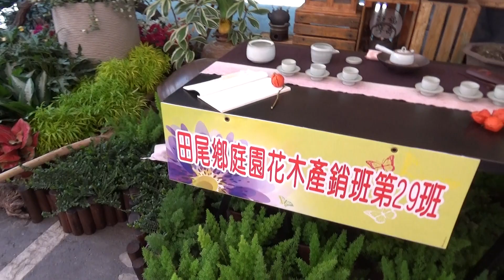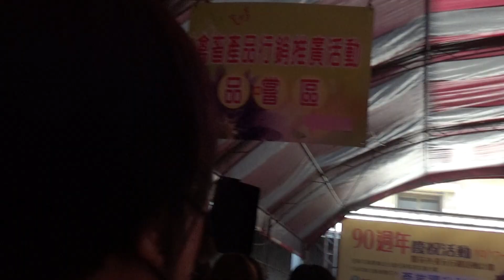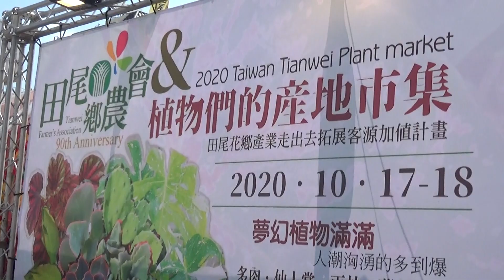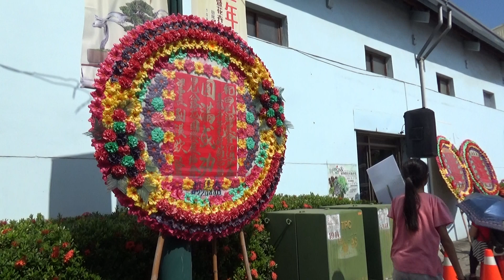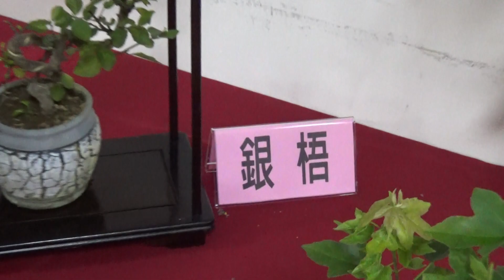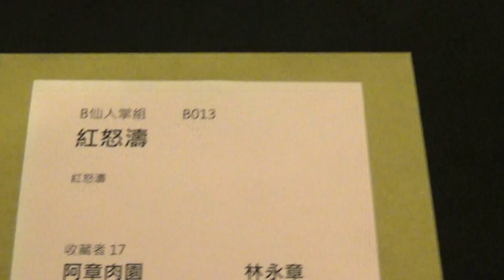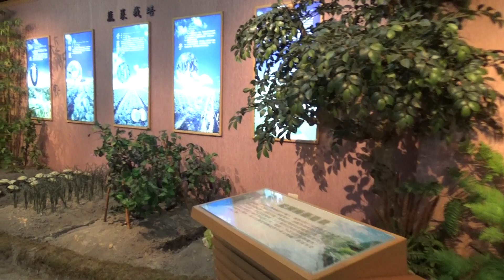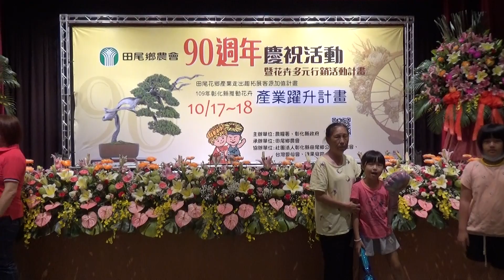2020田尾鄉農會90周年慶祝活動 ｜有花卉、蔬果、花藝、多肉、盆栽、插花、書法等展示｜植栽農創市集、農特產品展售｜活動表演、DIY活動、禽畜及米食產品行銷推廣｜2020-10-18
田尾鄉農會90週年慶祝活動(花展、盆栽展)
時間：10/17～18
地點：田尾鄉農會本會
有花卉、蔬果、花藝、多肉、盆栽、插花、書法等展示。
植栽農創市集、農特產品展售。
還有活動表演、DIY活動、禽畜及米食產品行銷推廣，最後還有愛心義賣活動！